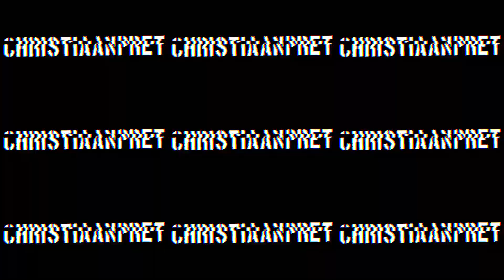BALISONG KILLS - Black Squad